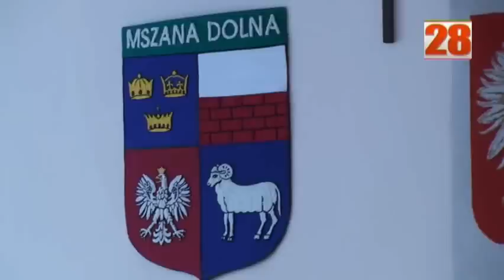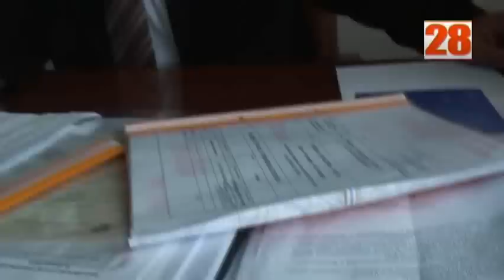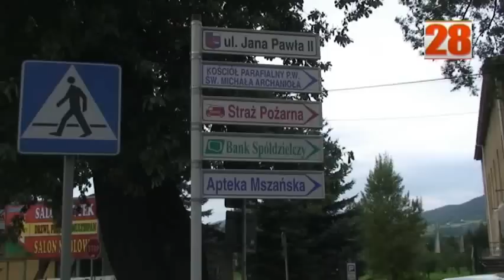Pat w Mszanie Dolnej, ale przystanki przy 28"-mce powstały.